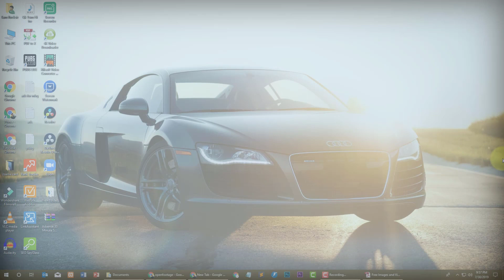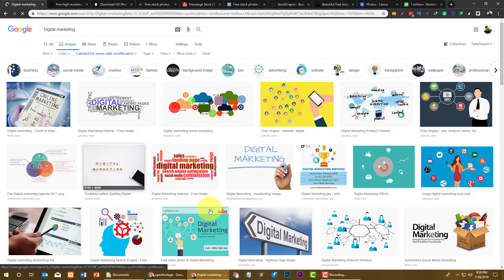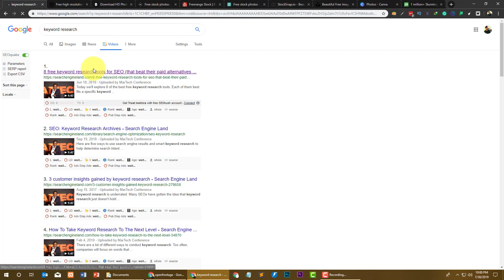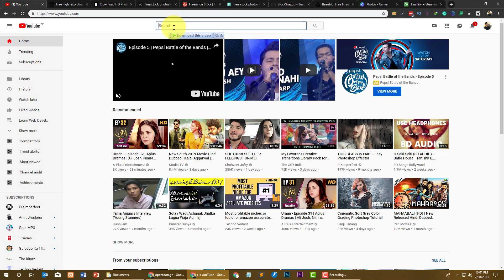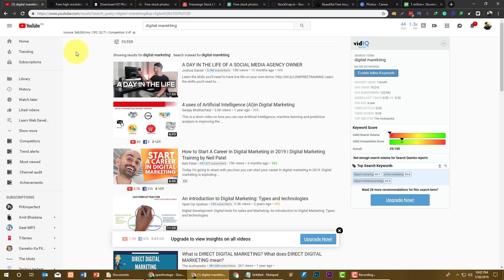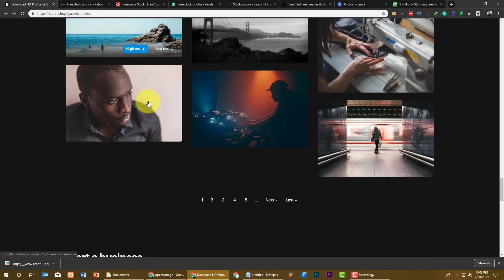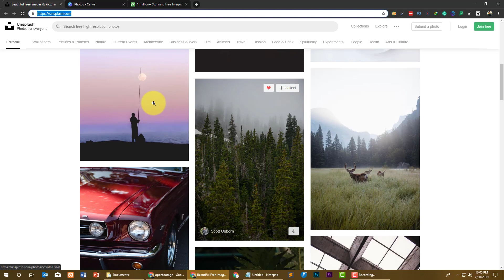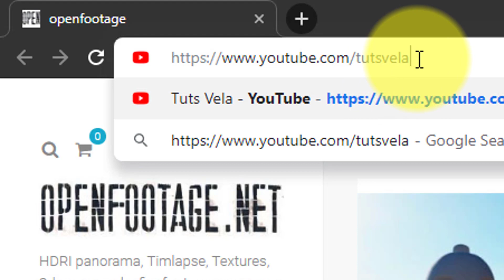Download Copyright FREE Images | Royalty Free Videos For YouTube | SEO SERIES EPISODE 19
Get Royalty-Free Images and Videos for website and YouTube for free in 2022.

If you have no idea about how to get free images that can be used in your website or youtube videos. Then this video is purely for you.
I have also shared a complete list of free websites that provides stock images and videos.

In this video, I will tell you about:
How you can get free  images from GOOGLE
How you can get free videos from YouTube
29 free stock videos sites
10 free stock images sites

Watch this complete video and let me know in comments if you have any query?

Cheers
Salman Sarwar